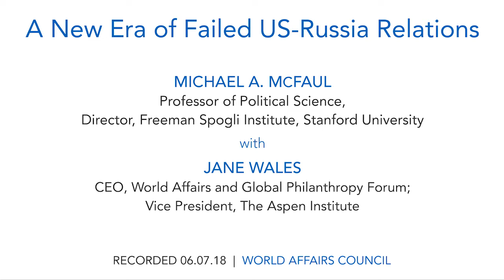Michael A. McFaul: A New Era of Failed US-Russia Relations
US-Russia relations have reached a new low. With diplomatic expulsions on both sides and consular facilities closing, along with a greater scrutiny toward Moscow following its interruption of the 2016 US presidential elections, tensions between the two countries are high. In addition, Russian military activity in Syria as well as other countries in the near abroad, have raised the stakes internationally. This new era of confrontation, according to Former Ambassador to Russia Michael McFaul, may not mark a return to the Cold War, exactly, but most certainly it could be described as a hot peace.

These troubled times follow what seemed like a period of rapport between the two countries. During Obama’s tenure, Ambassador McFaul helped to usher in a reset of the relationship, including a renegotiated New Strategic Arms Reduction Treaty (START). However, Putin soon grew cold to the United States. Trump has proclaimed the need for warmer relations, but this has not yet come to fruition.

What are the major issues that have contributed to the "hot peace" between the US and Russia? How would better relations benefit both countries, and in what ways can Putin and Trump work to repair them?

Michael McFaul, former Ambassador to Russia and author of the new book, "From Cold War to Hot Peace: An American Ambassador in Putin's Russia," will join us to discuss his tenure in Moscow, the current issues concerning US-Russia relations and possible strategies to improve them.

SPEAKER:
Michael A. McFaul
Professor of Political Science, Director of Freeman Spogli Institute

MODERATOR:
Jane Wales